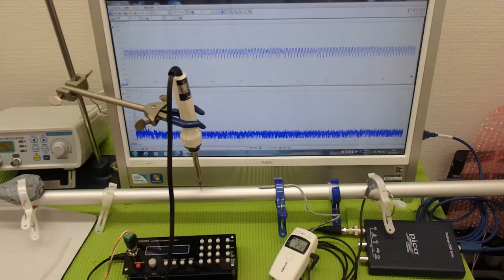超音波伝搬技術 Supersonic wave System technology